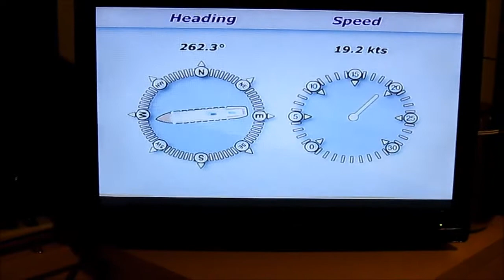QUEEN ELIZABETH Cabin TV Bridge Report 15 Jan 2012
Report From The Bridge on Cabin TV QUEEN ELIZABETH
15:33 15 January 2012